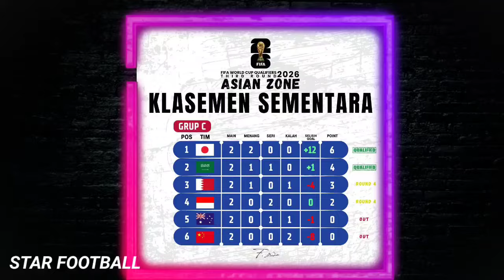Brankozovic Sebut China Akan Raih Poin Penuh Hadapi Indonesia, Fans China : Jangan Berhayal Bodoh